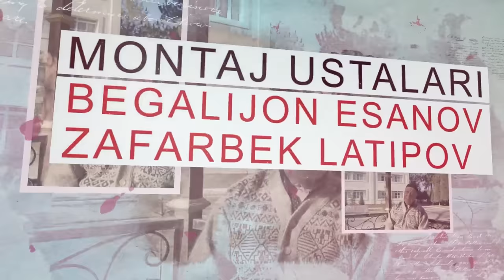Otalar so'zi - O'g'ri kelinlar | Оталар сузи - Угри келинлар